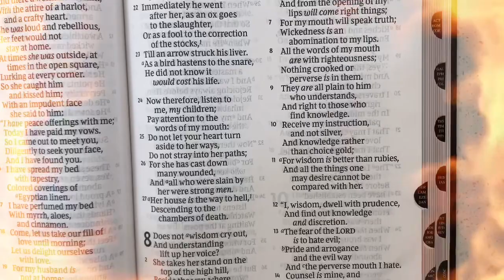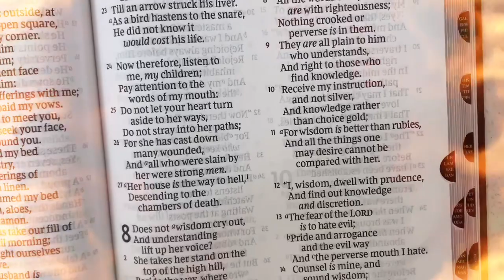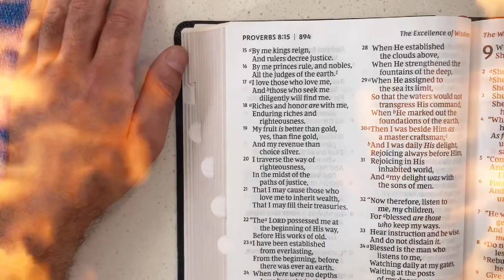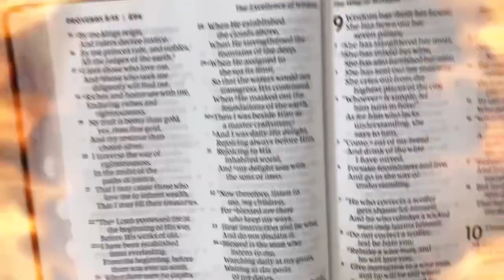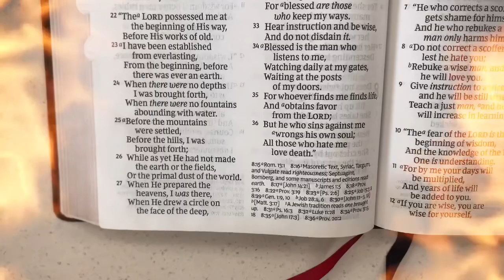Holy Bible -Proverbs Chapter 8